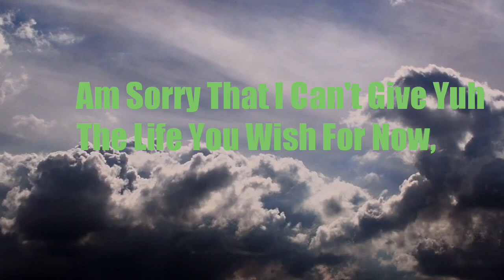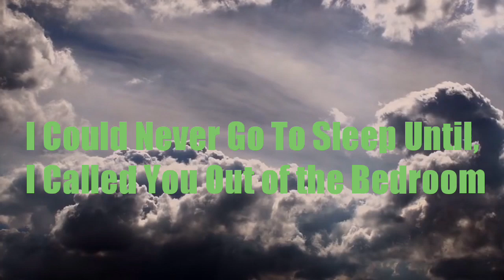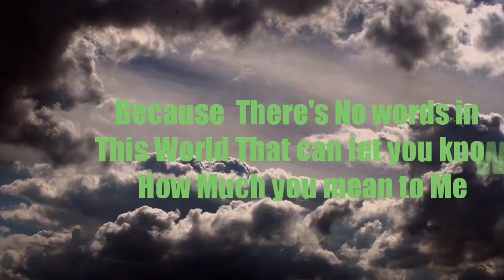Am Sorry Mum || Spoken Word Poetry || Poetry lyrics || Official Video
Dear Mum Spoken word Poetry,
Dear Mom i should have done better, How to Apologize to your mother through spoken word Poetry,
I'm sorry mum spoken word i will be better Son,